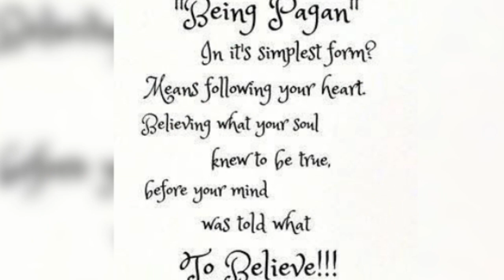love the earth 💚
My MiniMovie - Sentimental for 2018 (ZenUI)